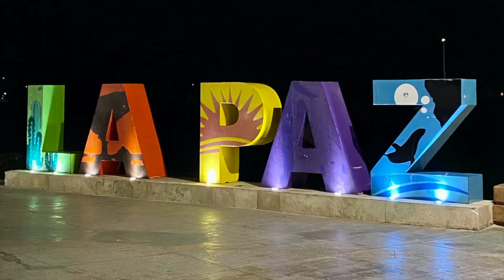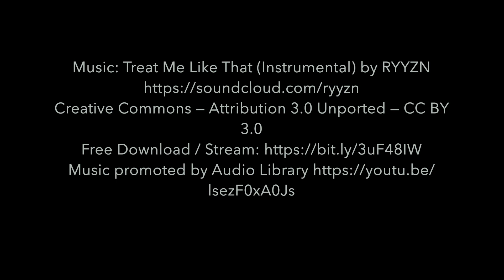Swimming with Whale Sharks (Geoff and Lea's Baja Adventure)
Where we get on a boat from La Paz to go to the bay and look for whale sharks...
On the boat, we make some new friends... Vero, Laurie (yellow fins) and Laurent (black fins). Geoff is sporting pink fins.
What an amazing experience to swim with these big beautiful animals.
Thanks to our guide Héctor @bajapelagica !